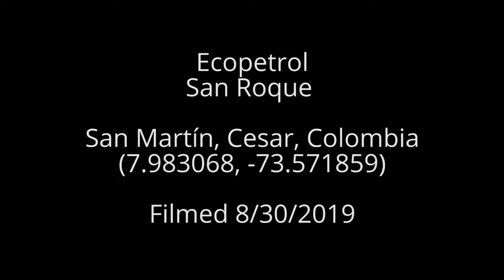Ecopetrol San Roque, San Martín, Colombia (August 2019)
Ecopetrol
San Roque
San Martín, Cesar, Colombia
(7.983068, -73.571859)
Filmed 8/30/2019